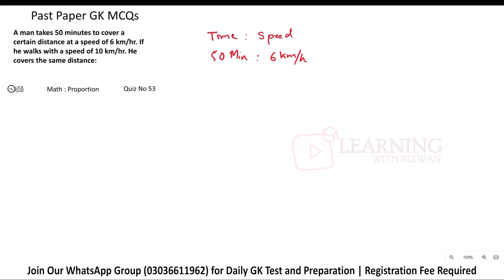Quiz 53 | Proportion| Meaurements| FPSC, PPSC, SPSC | A man takes 50 minutes to cover a certain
A man takes 50 minutes to cover a certain distance at a speed of 6 km/hr. If he walks with a speed of 10 km/hr. He covers the same distance:

Most repeated general knowledge mcqs. General Knowledge mcqs with answers.
ppsc past papers, fpsc past papers, nts past papers,